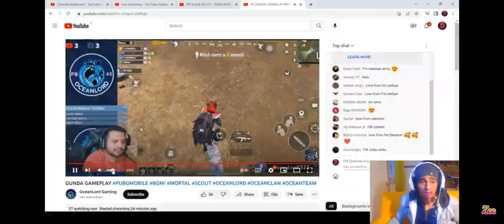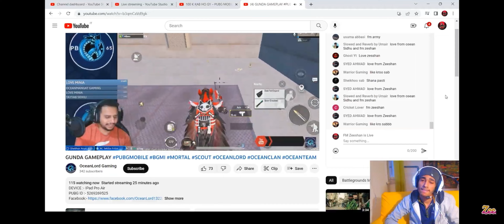First Raid On My Channel